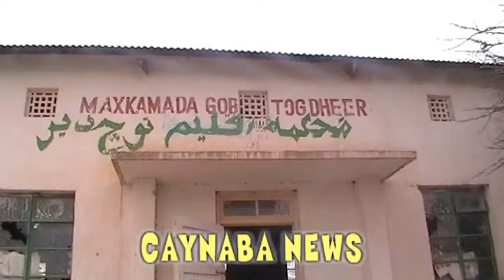bURCO WARKA SHAFICI EE MAXKAMADA XUKUNADA KU RIDAY DADKI KA GANACSANAAYEY KHAMRIGA